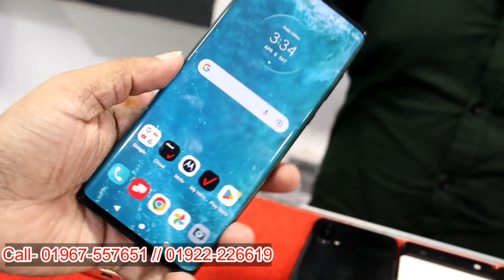Used mobile phone price in Bangladesh 2023🔥Samsung phone price in Bangladesh✔used iPhone price in BD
⭕ I -TECH ⭕
 # Level - 4, Block - B, Shop - 4B-024B,

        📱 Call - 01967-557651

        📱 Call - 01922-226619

used iphone
used phone
second hand mobile
used
iphone